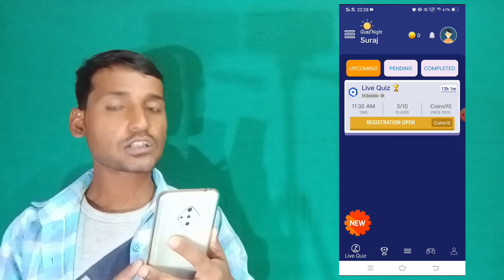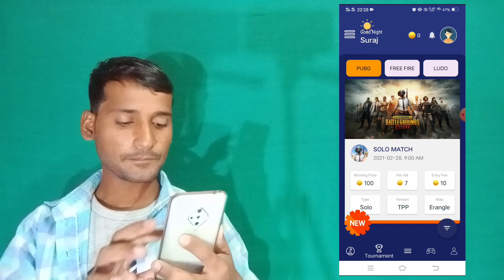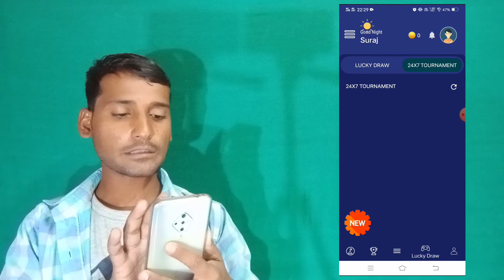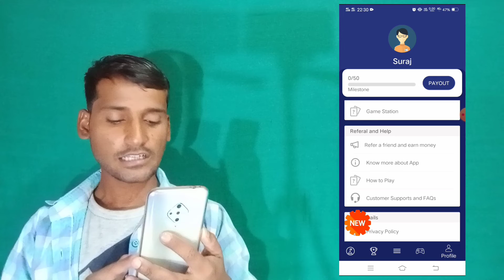गेम खेलकर पैसे कैसे कमाएं | Game khel kar paise kaise kamaye bank me | Play games and earn money app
🔴App link Hey! I've found a great application for Game lovers. Here you can win cash rewards and game currency by playing games.

👉Redeem
Paytm, UPI, Bank Transfer, FreeFire Diamonds, PUBG UC, PUBG BC

REFFERAL code   - 895B4TH7

your quarise
1) गेम खेलकर पैसे कैसे कमाएं
2)Game khel kar paise kaise kamaye bank me
3) Play games and earn money app
4)game khelkar paise kaise kamaye
5)paise kaise kamaye game khel kar
6)paise kamaye game khelkar
7)paise kaise kamate hai
8)earn money
9)make money play games
10)game earning app 2021
11)game khel kar paise kamane wala app
12)game khel kar paise kaise kamaye
13)game khel kar paise kamaye
14)2021new earning app
15)paise kaise kamaye
16)paytm cash kaise kamaye
17)game khel kar paytm cash kaise kamaye
18)earn money by playing games
19)play games and earn paytm cash
20)game earning app
21)earn money game

गेम खेलकर पैसे कैसे कमाए
गेम खेलकर पैसे कैसे कमाए 2021
गेम खेलकर पैसे कैसे कमाये
पैसे कमाने वाला गेम
गेम खेल कर पैसा कैसे कमाएं
पैसा कमाने वाला गेम 2021
पैसा कमाने वाला नया गेम 2021
पैसे कमाने वाला गेम कौन सा है
गेम खेलकर पैसे कैसे कमायें 2021
गेम खेल कर पैसे कैसे कमाएं 2021
गेम से पैसे कैसे कमाए
गेम से पैसे कैसे कमाए लूडो गेम
गेम खेल कर पैसे कमाने वाला अप्प
पैसा कमाने वाला गेम 2020